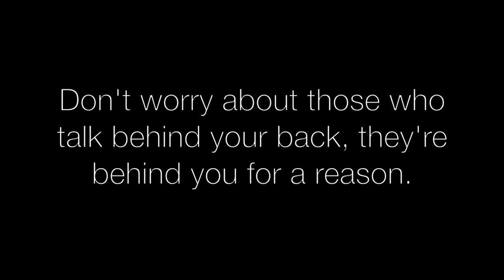Château Labiotte Liptints Review/Demo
Okay, these have been EVERYWHERE!
Especially because of a certain popular korean boy band *coughEXOcough*
Yea, I just HAD to try these out!

The colors that I mentioned are:
PK01 (light baby pink)
CR01 (coral pink)
RD02 (deep red)

Let me know if you have tried these products out and if you liked them! Also let me know if you have tried the lipstick versions of these, because they look so cute! And if they are the same quality of these, then I have to get them!

Thumbs up and like for EXO!!
Tell me who your bias is also!
*whispers* mines D.O.

*all products mentioned are purchased by me and all thoughts are my own*